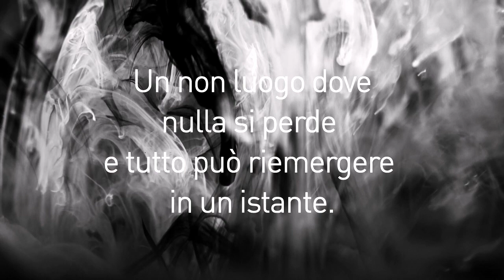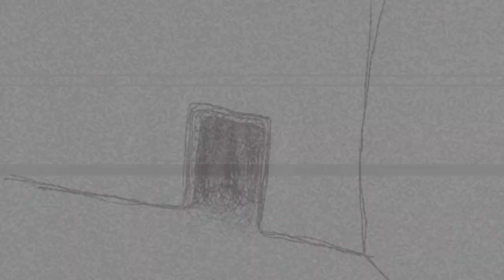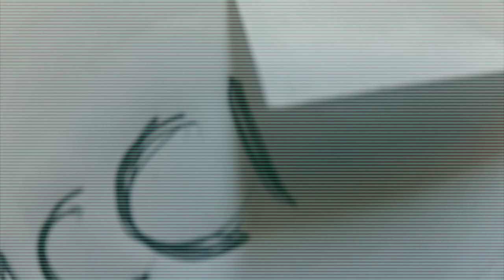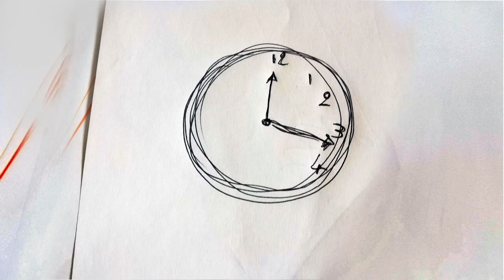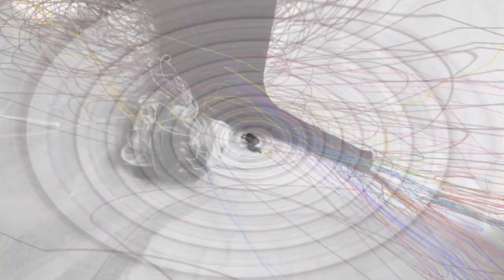LACCI - KEZIAT - Le mie mani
L'artista KEZIAT interpreta "MUTAZIONE"